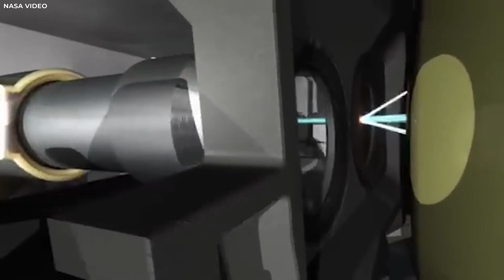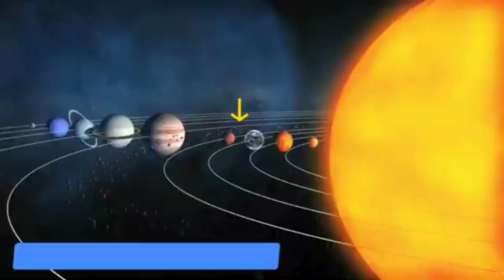NASA Mars Rover Perseverance Sent Most Incredible Footage Of Mars! Curiosity' Rover Mars in 4K